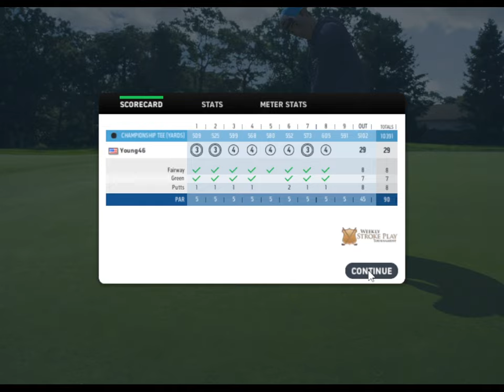WEEK 50 CHAMPION TOURNAMENT: BEST OF PAR 5's